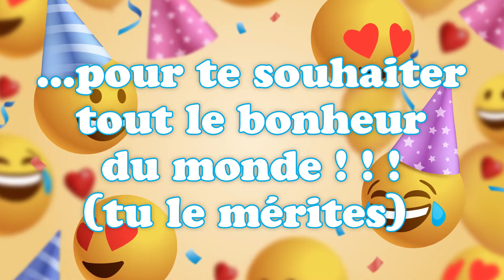Bonne fête Catherine ! (25 novembre) - Une journée remplie de bonheur et de cadeaux ! 🎂🎁🎉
Courte vidéo pour être à coup sûr le premier à souhaiter la fête à Catherine !
Bonne fête Catherine ! (25 novembre) 🎉 Préparez-vous à répandre la joie et le bonheur avec nos vidéos personnalisées ! Dans cette collection spéciale, nous vous invitons à célébrer chaque jour de l'année comme une occasion spéciale. Que ce soit pour souhaiter un anniversaire, une bonne fête, ou simplement pour apporter un sourire, nos vidéos 'Bonne fête' sont conçues avec amour pour égayer les cœurs de vos proches.